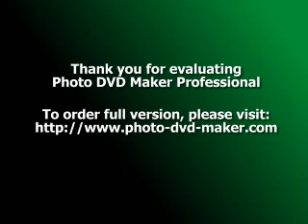Finding Your Yoga Niche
In the late 19th century, Yoga was introduced to the Western World by India and since then has gone through many adaptations. Now, Yoga is practiced in five basic ways.

1. Yoga For Staying Fit. It seems that Yoga as a way to stay fit and flexible is the most common way that we in the western world use it. It could be classed as the biggest change the traditional. Hatha Yoga is a traditional type of Yoga and the western style is a derivative of that. Yoga as fitness training is pertains to the physical body, flexibility and strength. Most people new to Yoga come to it for the physical reason but then realize that there are other benefits to it such as moral and spiritual qualities that are designed to reach a level of enlightenment. The original masters realized a need to keep the physical body in shape but also found greatness in keeping the mind and spirit in shape also.

2. The Sport Side of Yoga. In some Latin American countries yoga is considered a sport but is somewhat controversial. These sportsmen are incredible athletes and have mastered many extremely difficult yoga poses and do demonstrations of their excellent skills in International competitions. Traditional yoga practitioners that consider this an art form have been known to criticize these competitions. Some feel that yoga should not be competitive. The good part is this sport has really helped to put yoga on the map in some parts of the world.

3. Therapeutic Yoga. Yoga has played a large role in restoring health and mental function in many cases. There are Western teachers that use yoga for therapeutic purposes. This type of therapy has been around for many years but the idea is fairly new in the Western world. Therapeutic yoga is a professional calling that requires more difficult training and skill than ordinary type. Yoga is normally for people who don't suffer from disabilities or ailments but yoga therapy caters to these special needs, for example chronic back pain may be helped by therapeutic yoga. Some insurance companies actually offer coverage as an alternative therapy.

4. Yoga Lifestyle Choices. Yoga as a lifestyle is actually the proper realm of yoga. Even a couple hours a week is better than none but yoga can be taken to higher levels when you choose it as a lifestyle. It is not just about fitness. Lifestyle means actually living yoga, practicing it everyday whether it be the physical part or the mental part. Participating in the wisdom of yoga brings self awareness and clear thinking. You can even take it to a point where you get into the teaching of what to eat, how to sleep, how to work, how to relate to others and so on. It is not necessary to start your new lifestyle in one day you can start by making a few simple changes in daily living and take it one step at a time.

5. The Spiritual Side of Yoga. Yoga is healthy, fitness oriented and focused living. The other side of yoga is the spiritual side which leads to enlightenment and your spiritual nature. When we say spiritual we mean your natural being. The word in yoga is atman or purusha. If you study yoga philosophy you will find that spirit is the same for everyone. It is immortal, subconscious and formless bliss. It resides in all beings and things. Being